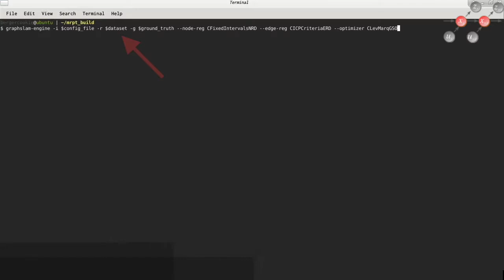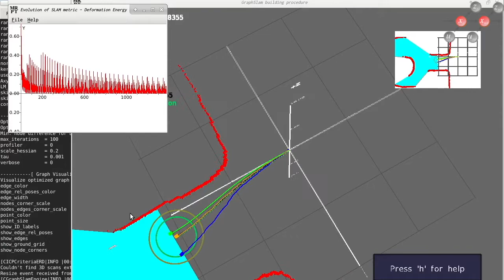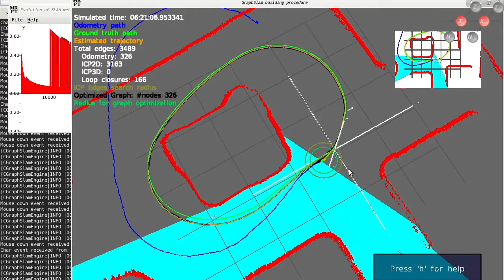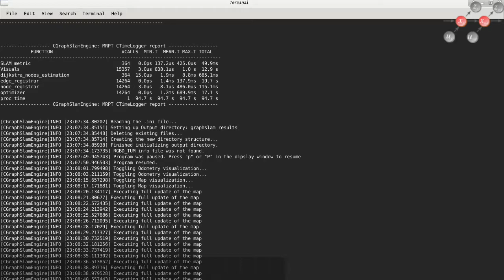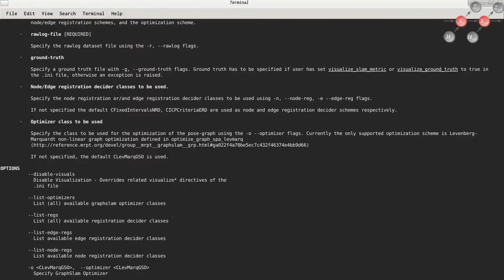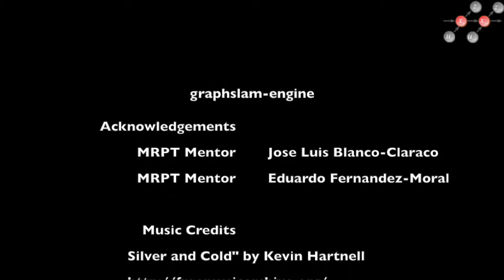graphslam-engine - execute graphSLAM in MRPT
Tutorial video for launching and using the new graphslam-engine MRPT application.